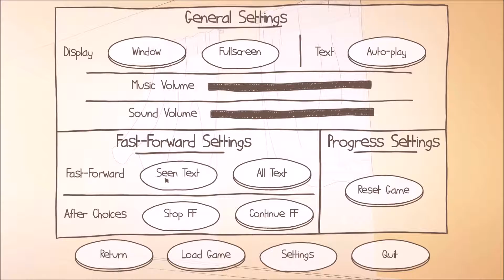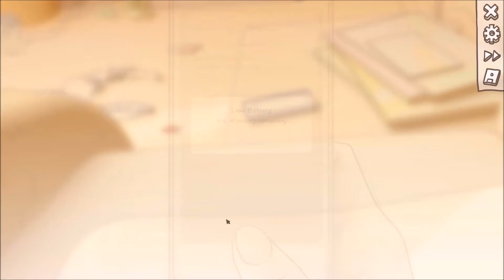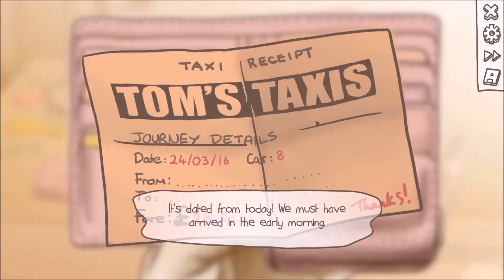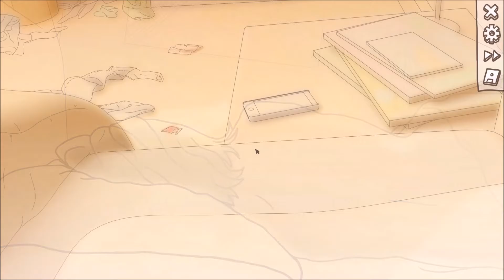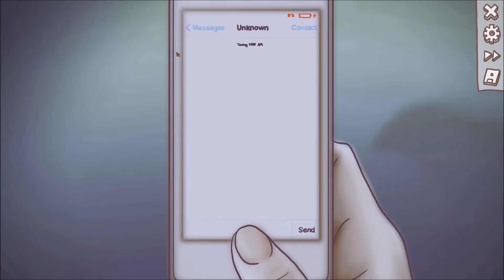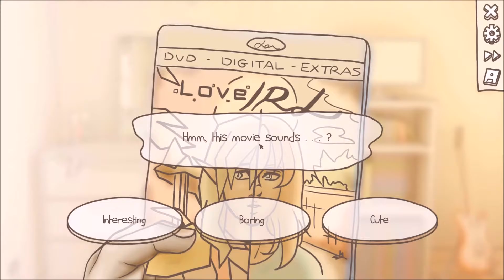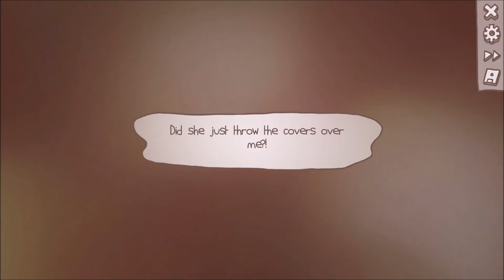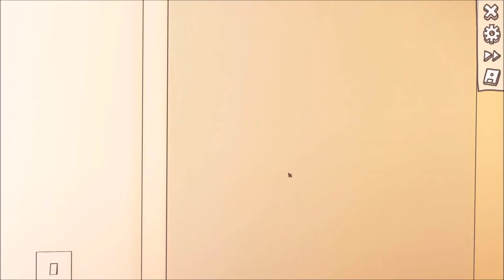One Night Stand 01